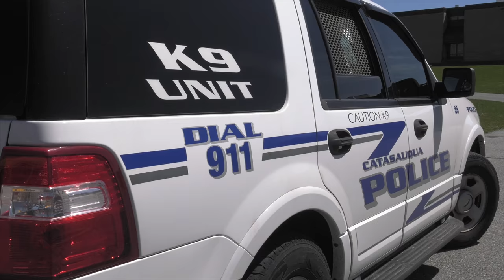K9 "Zora" gets her new Ballistic Vest donated by H.O.W.L.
The Hounds On Working Leashes donated this ballistic vest to K9 Zora of the Catasauqua, PA Police Department.